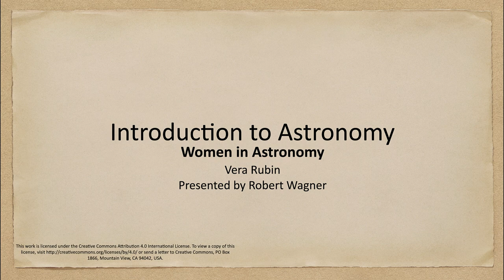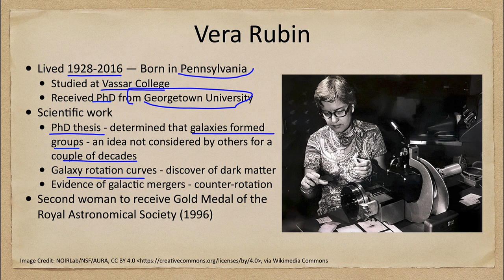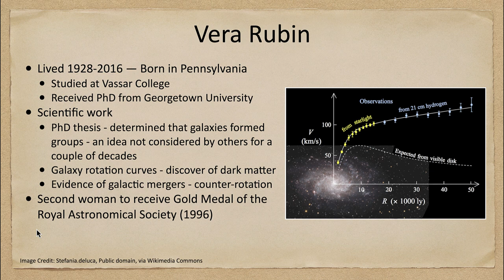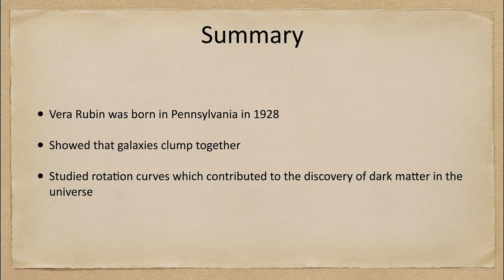Women in Astronomy - Vera Rubin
In this lecture, we will discuss astronomer Vera Rubin and look at her contributions to astronomy including the clustering of galaxies and the study of rotation curves which led to the discovery of dark matter.